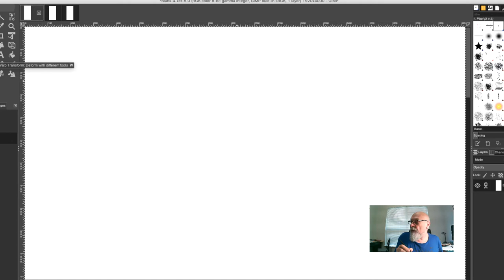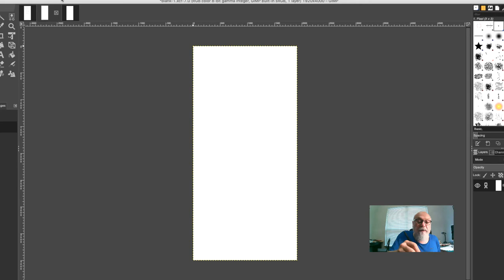Online Lecture 1A: Complex Functions 1 - MATH 3379 - spring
In this video we present the first part of the first lecture on complex functions where we solve, as a review,  two problems related to finding harmonic conjugates and related complex potentials.